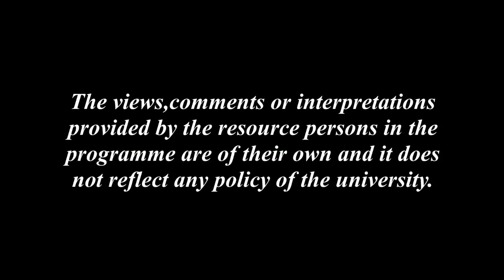ব্যক্তি স্বাধীনতা আৰু সামাজিক দায়বদ্ধতা_১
Contributors: Homen Bargohain and Niva Saikia
Camera: Hemprokash Mout
Editing: Rashmi Duwarah
Programme Coordinator: Gitali Kakati
Technical Support: Rajesh Kr. Sarma